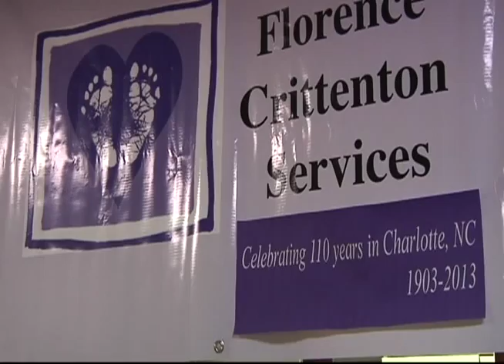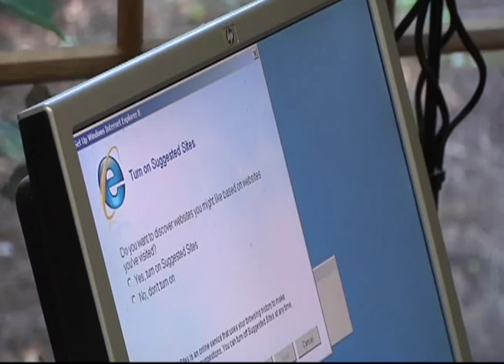All Green Recycling Gives Back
All Green Recycling is in the process of moving it's headquarters from New Jersey to Charlotte. The company is owned by a woman who knew she wanted to make her mark in the Queen City by giving back to other women in need.
"When we found out about this organization, we thought this was so perfect," said Carol Jegou, CEO of All Green Recycling